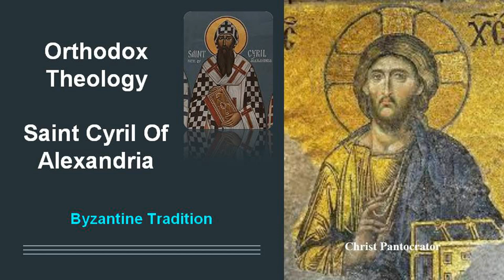Saint Cyril of Alexandria On The Gospel According To Saint John Book 4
Saint Cyril Of Alexandria
Cyril of Alexandria (Ancient Greek: Κύριλλος Ἀλεξανδρείας; c. 376 – 444) was the Patriarch of Alexandria from 412 to 444. He was enthroned when the city was at the height of its influence and power within the Roman Empire. Cyril wrote extensively and was a leading antagonist in the Christological controversies of the late-4th and 5th centuries. He was a central figure in the Council of Ephesus in 431, which led to the deposition of Nestorius as Patriarch of Constantinople. Cyril is counted among the Church Fathers and also as a Doctor of the Church, and his reputation within the Christian world has resulted in his titles Pillar of Faith and Seal of all the Fathers. The Nestorian bishops at their synod at the Council of Ephesus declared him a heretic, labelling him as a "monster, born and educated for the destruction of the church."
Cyril is well known for his dispute with Nestorius and his supporter, Patriarch John of Antioch, whom Cyril excluded from the Council of Ephesus for arriving late. He is also known for his expulsion of Novatians and Jews from Alexandria and for inflaming tensions that led to the murder of the Hellenistic philosopher Hypatia by a Christian mob. Historians disagree over the extent of his responsibility in this.
Cyril tried to oblige the pious Christian emperor Theodosius II (AD 408–450) to himself by dedicating his Paschal table to him. It is also important to note that Cyril's Paschal table was provided with a Metonic basic structure in the form of a Metonic 19-year lunar cycle adopted by him around AD 425, which was very different from the first Metonic 19-year lunar cycle invented around AD 260 by Anatolius, but exactly equal to the similar lunar cycle which had been introduced around AD 412 by Annianus; the Julian equivalent of this Alexandrian lunar cycle adopted by Cyril and nowadays referred to as the 'classical (Alexandrian) 19-year lunar cycle' would only much later emerge again: a century later in Rome as the basic structure of Dionysius Exiguus’ Paschal table (AD 525) and two more centuries later in England as the one of Bede's Easter table (AD 725).
The Catholic Church did not commemorate Saint Cyril in the Tridentine Calendar: it added his feast only in 1882, assigning to it the date of 9 February. This date is used by the Western Rite Orthodox Church. Yet the 1969 Catholic Calendar revision moved it to 27 June, considered to be the day of the saint's death, as celebrated by the Coptic Orthodox Church. The same date has been chosen for the Lutheran calendar. The Eastern Orthodox and Byzantine Catholic Churches celebrate his feast day on 9 June and also, together with Pope Athanasius I of Alexandria, on 18 January.
Cyril is remembered in the Church of England with a commemoration on 28 June.
Cyril regarded the embodiment of God in the person of Jesus Christ to be so mystically powerful that it spread out from the body of the God-man into the rest of the race, to reconstitute human nature into a graced and deified condition of the saints, one that promised immortality and transfiguration to believers. Nestorius, on the other hand, saw the incarnation as primarily a moral and ethical example to the faithful, to follow in the footsteps of Jesus. Cyril's constant stress was on the simple idea that it was God who walked the streets of Nazareth (hence Mary was Theotokos, meaning "God bearer", which became in Latin "Mater Dei or Dei Genitrix", or Mother of God), and God who had appeared in a transfigured humanity. Nestorius spoke of the distinct "Jesus the man" and "the divine Logos" in ways that Cyril thought were too dichotomous, widening the ontological gap between man and God in a way that some of his contemporaries believed would annihilate the person of Christ.
According to Cyril's theology, there were two states for the Son of God: the state that existed prior to the Son (or Word/Logos) becoming enfleshed in the person of Jesus and the state that actually became enfleshed. The Logos Incarnate suffered and died on the Cross, and therefore the Son was able to suffer without suffering. Cyril passionately argued for the continuity of a single subject, God the Word, from the pre-Incarnate state to the Incarnate state. The divine Logos was really present in the flesh and in the world—not merely bestowed upon, semantically affixed to, or morally associated with the man Jesus, as the adoptionists and, he believed, Nestorius had taught.

Tradition Byzantine
Byzantine Tradition
التقليد البيزنطي
βυζαντινή παράδοση
Византийская традиция
Tradición Bizantina
Tradizione Bizantina
מסורת ביזנטית
Byzantinische Tradition
बीजान्टिन परंपरा
بازنطینی روایت